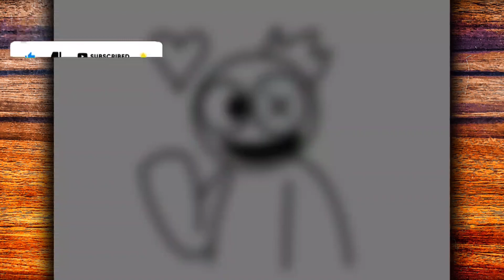HOW TO DRAW BLUE FROM RAINBOW FRIENDS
Learn in this video how to draw blue from rainbow friends

Hey guys 🤙
I hope you enjoy the video.
Material used ✍
▶ Mechanical pencil 0.5
▶ A4 sheet
▶Rubber
Goal 20 likes 👍
MasterNoDrawing,
እንዴት እንደሚሳል
كيف ترسم
Ինչպես նկարել
necə çəkmək
nola marraztu
কিভাবে আকে
як маляваць
kako crtati
как да рисувам
ಹೇಗೆ ಸೆಳೆಯುವುದು
com dibuixar
сурет салу
sa unsa nga paagi aron sa pagkalos
mmene kudzatunga
如何画
如何畫
nzira yekukwevera
කොහොමද අඳින්නේ
그리는 방법
kako nacrtati
çawa bikujin
hvordan man tegner
ako kresliť
kako narisati
Kiel desegni
kuidas joonistada
Paano Gumuhit
kuinka piirtää
como deseñar
sut i dynnu
როგორ დავხატოთ
איך לצייר
hogyan rajzolj
esi ise
ווי צו ציען
cara menggambar
描く方法
cara nggambar
របៀបគូរ
ວິທີການແຕ້ມ
duci
kā zīmēt
kaip piešti
wéi zeechnen
како да црташ
എങ്ങനെ വരയ്ക്കണം
kif tfassal
me pehea ki te utu
कसे काढावे
хэрхэн зурах
څنګه رسم
چطوری طراحی کنیم
jak narysować
ਕਿਵੇਂ ਖਿੱਚਣਾ ਹੈ
кантип тартат
cum să atragă
как нарисовать
le auala e faalatalata
Како цртати
ho hohela joang
ڪئين ٺاهيو
வரைவது எப்படி
jak kreslit
ఎలా గీయాలి
nasıl çizilir
як намалювати